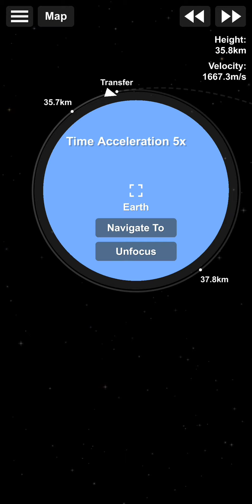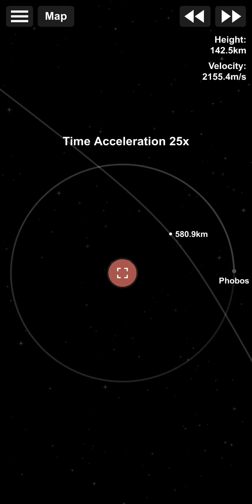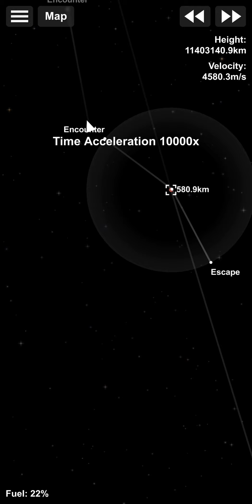One way trip to Mars orbit!!!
I went to Mars orbit In space flight simulator.🚀